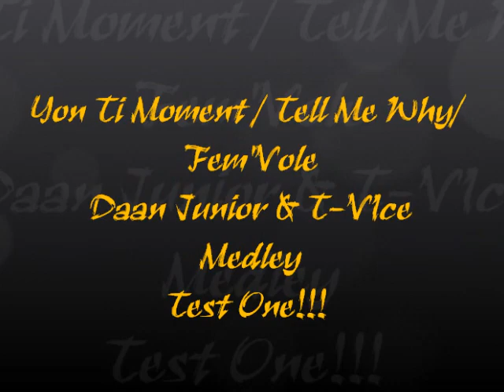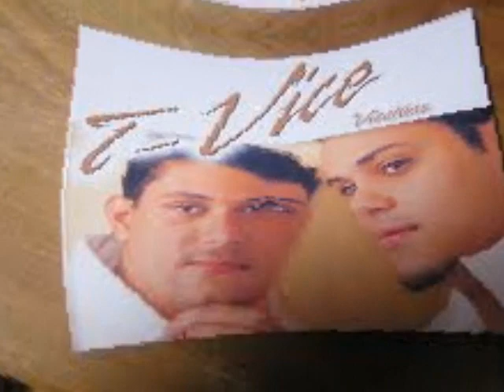Daan Junior & T-Vice : Yon ti moment/ Tell me why/ Fem'volé.wmv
Medley Kompa maché! Ceci né k1 test ...